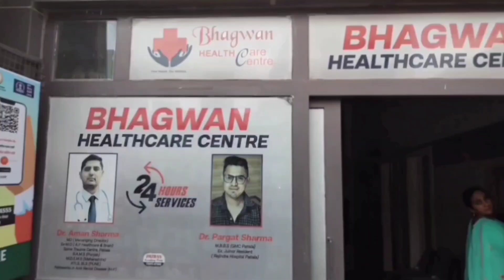ਥੈਲੇਸੀਮੀਆਂ ਤੋਂ ਪੀੜਤ ਬੱਚਿਆ ਲਈ ਐਮਰਜੈਸੀ ਖੂਨਦਾਨ ਕੈਂਪ ਅਤੇ ਮੁਫਤ ਮੈਡੀਕਲ ਚੈਂਕਅਪ ਕੈਂਪ 8 ਜੁਲਾਈ ਨੂੰ।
ਪਾਤੜਾਂ ਤੋਂ ਸੱਤਪਾਲ ਗਰਗ

ਭਗਵਾਨ ਹੈਲਥ ਕੇਅਰ ਸੈਂਟਰ ਪਾਤੜਾਂ ਵੱਲੋਂ ਵਿਸ਼ਵਕਰਮਾ ਬਲੱਡ ਡੋਨਰਜ ਕਲੱਬ ਦੇ ਸਹਿਯੌਗ ਨਾਲ ਥੈਲੇਸੀਮੀਆਂ ਤੋਂ ਪੀੜਤ ਬੱਚਿਆ ਲਈ ਐਮਰਜੈਸੀ ਖੂਨਦਾਨ ਕੈਂਪ ਅਤੇ ਮੁਫਤ ਮੈਡੀਕਲ ਚੈਂਕਅਪ ਕੈਂਪ 8 ਜੁਲਾਈ ਨੂੰ

ਐਮਰਜੈਸੀ ਹਾਲਤਾ ਚ ਹਸਪਤਾਲਾਂ ਚ ਖੂਨ ਦੀ ਕਮੀ ਨੂੰ ਦੇਖਦੇ ਹੋਏ ਥੈਲੀਸੀਮੀਆ ਤੋਂ ਪੀੜਤ ਬੱਚਿਆਂ ਦੀ ਮਦਦ ਲਈ ਭਗਵਾਨ ਹੈਲਥ ਕੇਅਰ ਸੈਂਟਰ ਪਾਤੜਾਂ ਅਤੇ ਵਿਸ਼ਵਕਰਮਾ ਡੋਨਰਜ ਕਲੱਬ ਦੇ ਵੱਲੋਂ 8 ਜੁਲਾਈ ਨੂੰ ਭਗਵਾਨ ਹੈਲਥ ਕੇਅਰ ਸੈਂਟਰ  ਪਾਤੜਾਂ ਵਿਖੇ ਐਮਰਜੈਸੀ ਖੂਨਦਾਨ ਅਤੇ ਮੁਫਤ ਮੈਡੀਕਲ ਚੈਂਕਅਪ ਕੈ਼ਪ ਲਾਇਆ ਜਾ ਰਿਹਾ ਜਿਸ ਵਿੱਚ ਰਾਜਿੰਦਰਾ ਹਸਪਤਾਲ ਪਟਿਆਲਾ ਤੋਂ  ਬੱਲਡ ਬੈਂਕ ਦੀ ਟੀਮ ਵੱਲੋਂ ਖੂਨ ਇੱਕਤਰ ਕੀਤਾ ਜਾਵੇਗਾ ਉਥੇ ਹੀ ਵੱਖ ਵੱਖ ਰੋਗਾਂ ਦੇ ਮਾਹਿਰ ਡਾਕਟਰਾਂ ਦੀਆਂ ਟੀਮਾਂ ਵੱਲੋਂ ਮਰੀਜਾਂ ਦੀ ਜਾਂਚ ਕੀਤੀ ਜਾਵੇਗੀ । ਖੂਨਦਾਨੀ ਵਧ ਤੋਂ ਵੱਧ ਖੂਨਦਾਨ ਕਰਨ ਲਈ ਕੈਂਪ ਚ ਪਹੁੰਚ ਕੇ ਖੂਨਦਾਨ ਕਰਨ ਤਾਂ ਜੋ ਥੈਲੀਸੀਮੀਆ ਤੋਂ ਪੀੜਤ ਬੱਚਿਆਂ ਦੀ ਮਦਦ ਹੋ ਸਕੇ।